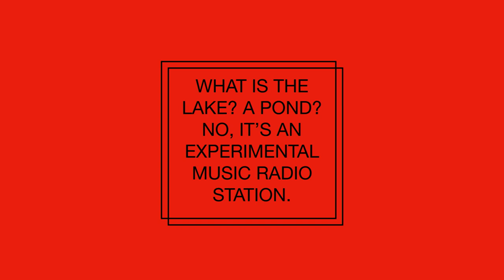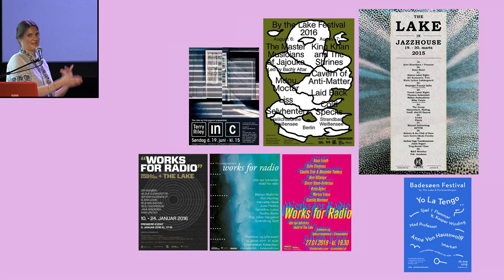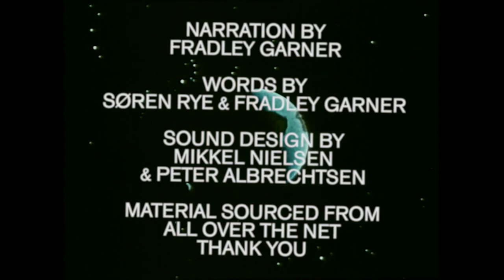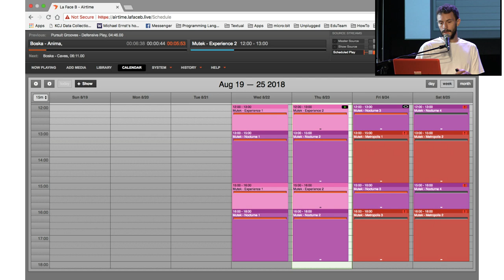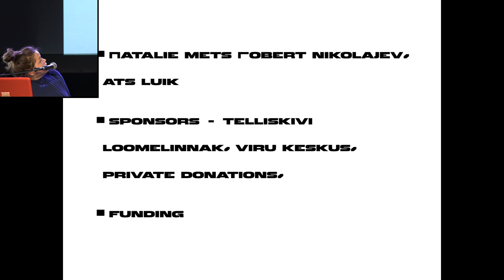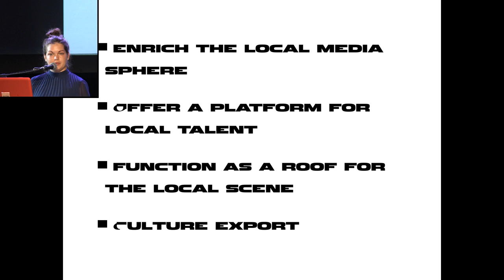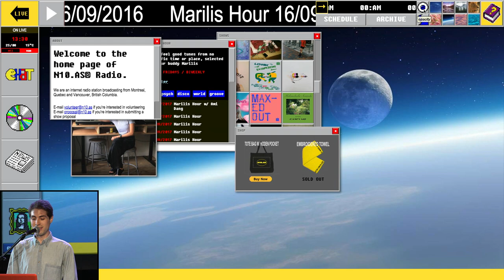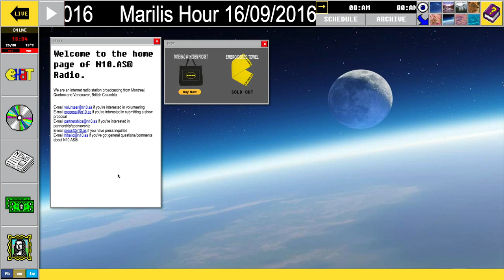Radio is Dead! Long Live Radio!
Airwaves, microwaves, bit rates and podcasts—“radio” has proven to be a versatile, shapeshifting medium over the last century. Since the very beginning, music and its attendant communities have always occupied significant bandwidth and provided a shared space for broadcasters and audiences to meet. Once dominant mainstream radio was an essential cornerstone of the entire music industry—kingmaking and controlling access to the airwaves at the same time. Pirate radio, particularly in the UK, challenged commercial content hegemony. College and community stations carved out new spaces for wider and new genres, and niche audiences. Internet radio, ascendant since the late 90s, is a kind of glocal form with the ability to privilege the local as much as it exists inside a globally connected and distributed system. This panel convenes radio people to discuss their stations, models, mandates and their visions for this seemingly unkillable apparatus.

With:
Jean-Denis Theriault - La Face B CA/QC
Mason Windels - n10.as CA/QC
Natalie Mets - IDA Raadio EE
Sandra S Borch - Proton / The Lake Radio DK/DE
Tasha Anestopoulos CA/QC